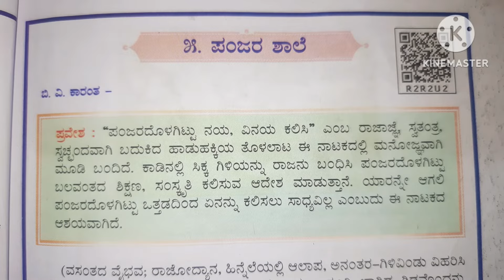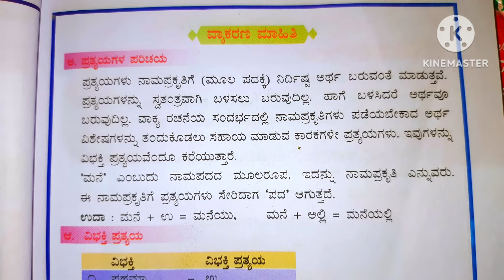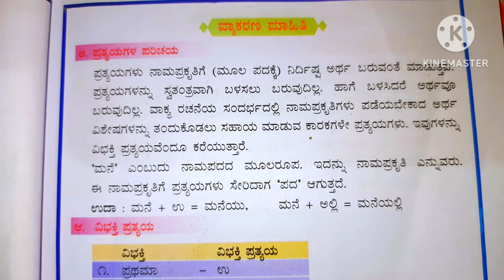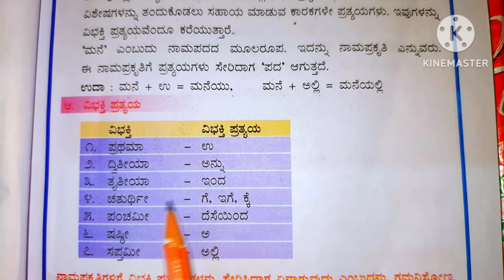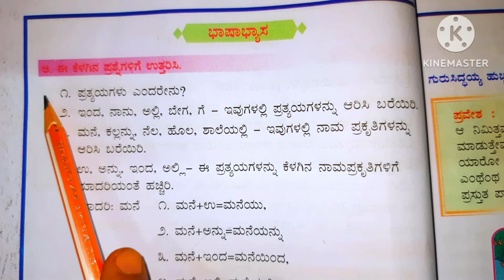ಪಂಜರ ಶಾಲೆ ಗದ್ಯದ ಪ್ರಶ್ನೋತ್ತರಗಳು, question and answers of panjara shale, 5th standard